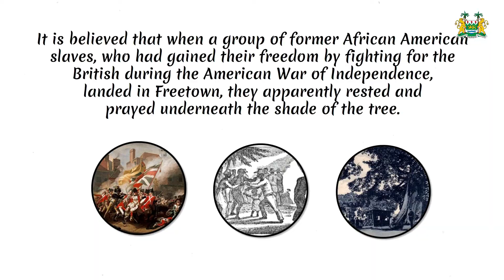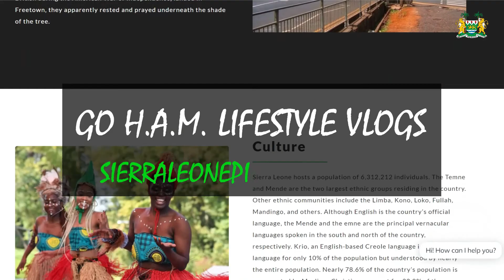Sierra Leone 🇸🇱 Famous Cotton Tree